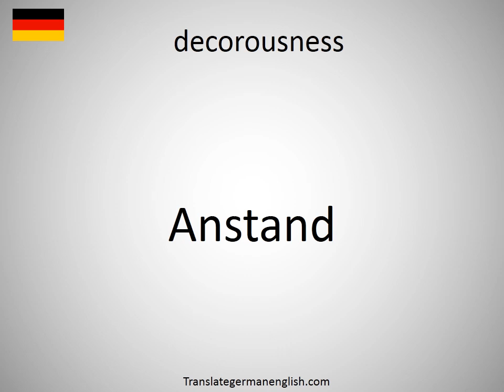How to say decorousness in German? (Anstand)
How to say decorousness in German? Learn the pronounciation decorousness! How to Pronounce decorousness. Expand your vocabulary, learn German words. Practice German online. Use this free pronunciation guide to practice words at a time. Learn German for free. Thank you for viewing, please like or subscribe! hoe om te sê, si të thuash, እንዴት እንደሚናገር, wie sagt man, comment dire, come dire, como dizer, как сказать, nasıl denir, cómo decir, 怎么说, πώς να το πω, hoe zeg je.